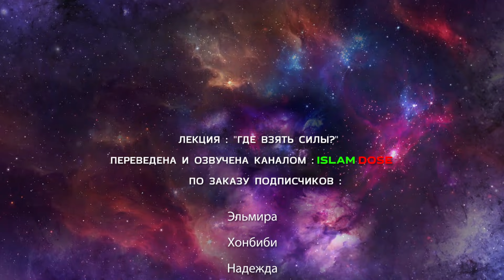Где взять силы ? | Муфтий Менк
Муфтий Менк | лекции на русском языке в дублированном переводе ISLAM DOSE | Диктор-переводчик: Эдуард Назмиев

- Прочитать свежую цитату Муфтия Менка
- Принять участие в заказе лекций
- Узнать больше о нашем канале

* ISLAM DOSE обладает официальным разрешением от Муфтия Менка на перевод и публикацию его лекций

Копирование наших видео:

На другие каналы YouTube, RuTube и Яндекс Дзен: ЗАПРЕЩЕНО
На другие платформы: РАЗРЕШЕНО (при соблюдении обязательных условий)*
* указать ссылку на наш канал и на оригинал видео (на первой строке описания)